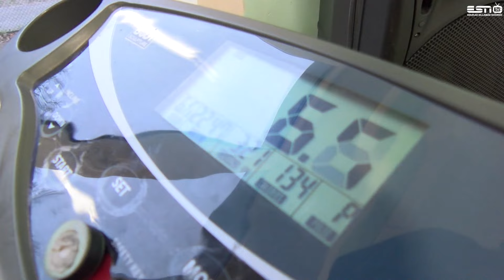16.11.2021 Святослав Яковлев ждет тебя сегодня на тренировку в Силламяэ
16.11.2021 Святослав Яковлев ждет тебя сегодня на тренировку в Силламяэ